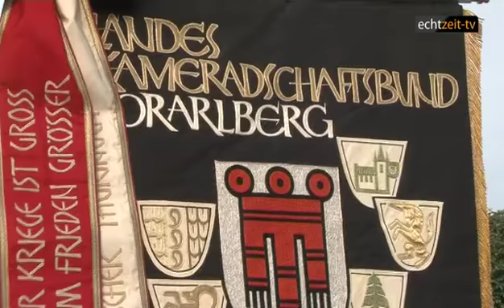ÖKB - Treffen am Wiener Heldenplatz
Treffen zur Wallfahrt des österr. Kameradschaftsbundes.

Der österreichische Kameradschaftsbund, eine Vereinigung aus ganz Österreich mit langjähriger Tradition, die sich für Frieden und Nächstenliebe einsetzt, traf sich am Wiener Heldenplatz.

Mit der Stadtkapelle, begleitet durch die Hundestaffel des österr. Rettungsdienstes, marschierte der Kameradschaftsbund zum Heldentor, wo nach einer feierlichen Segnung die Übergabe von 2 Autos stattfand.

Nach dem Festakt ging es zum gemütlichen Teil mit Speis und Trank.